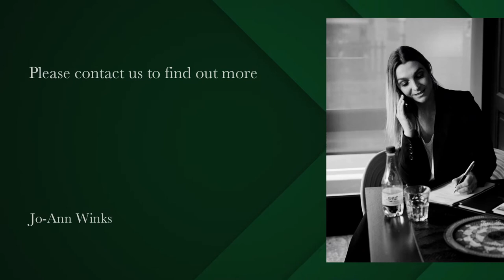Studio Apartment to Let in Mouille Point | Pam Golding Properties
This unfurnished studio apartment is available for immediate long term rental.
Walking distance to the V&A, and Promenade.
Regrettably no pets.